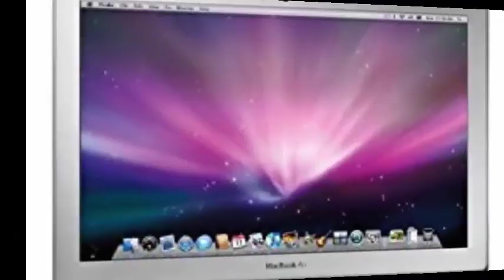The new MacBook: The sales forecasts for these laptops seems to skyrocket